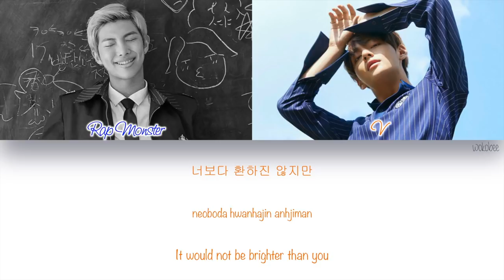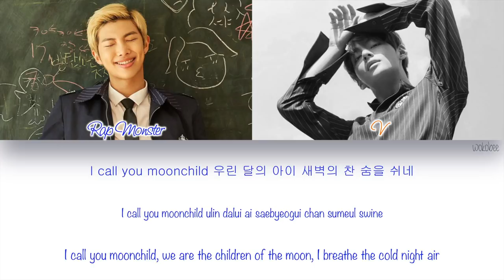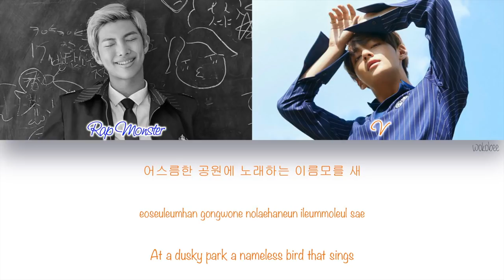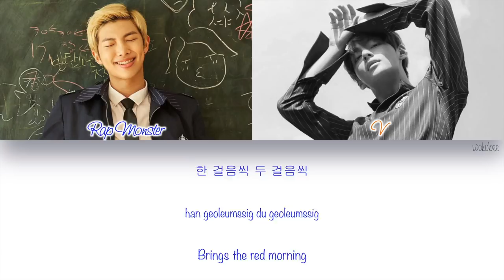[HAN|ROM|ENG] BTS (Rap Monster & V (랩몬스터 & 뷔)) - 4 O'CLOCK (네시) (Color Coded Lyrics)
BTS (Rap Monster & V (랩몬스터 & 뷔)) - 4 O'CLOCK (네시) with Hangul, Romanization and English subs.

[SONG INFO]

Title: 4 O'CLOCK (네시)
Artist: BTS (Rap Monster & V (랩몬스터 & 뷔))
Album: -
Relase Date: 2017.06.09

Lyrics: RM, V
Composer: RM, V
Arrangement: SHAUN

[COLOR CODE]

Blue - Rap Monster
Orange - V

[TRACKLIST]

[CREDITS]

Color Coding: me